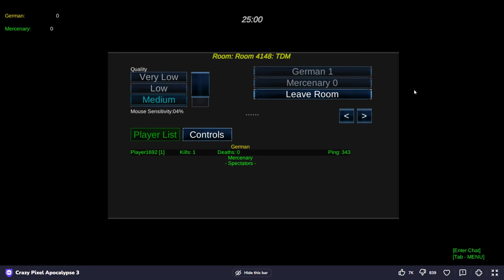Crazy Pixel Apocalypse 3 - gameplay Unity FPS Multiplayer Horror Ragdoll Zombie Minecraft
A multiplayer game with bots.